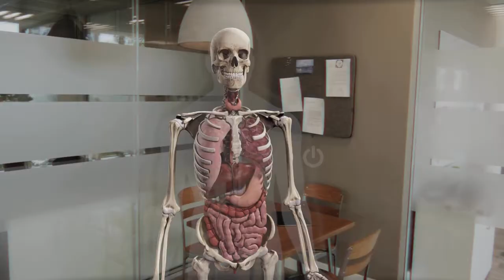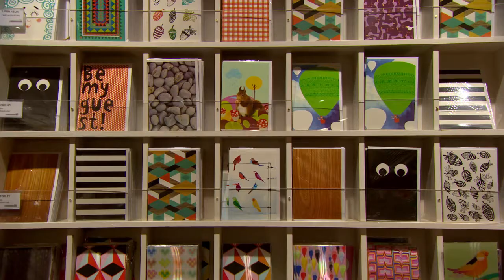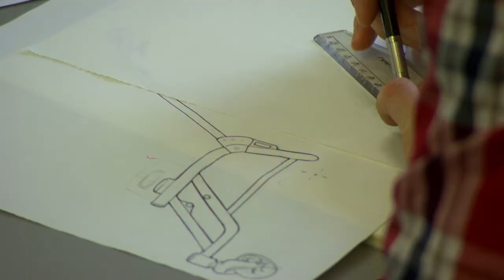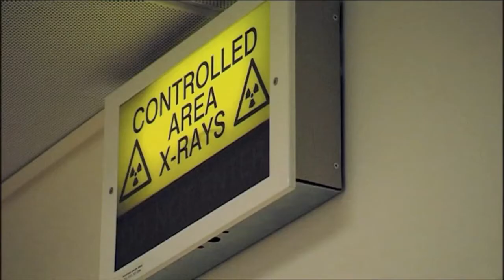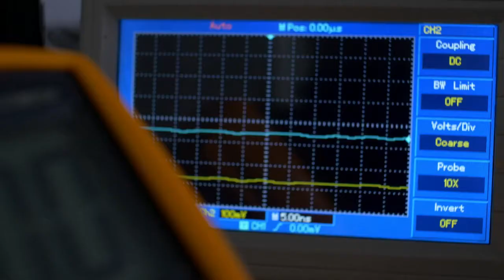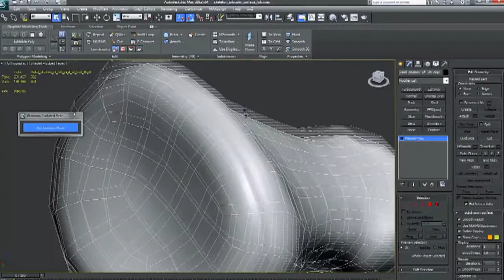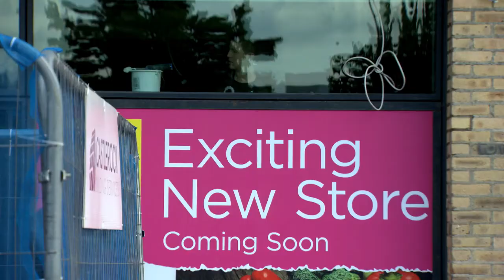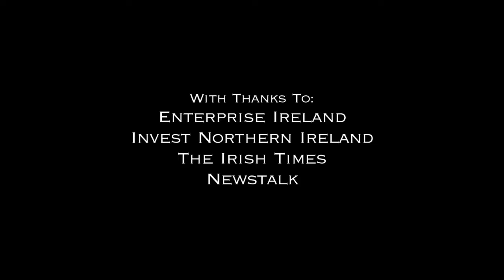EY Entrepreneur of The Year 2016 - Ep1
New series. An insight into the lives of business people across Ireland who have been nominated by their peers to be in contention for this year's award, beginning with the entrepreneurs behind Tiger and Freshly Chopped.